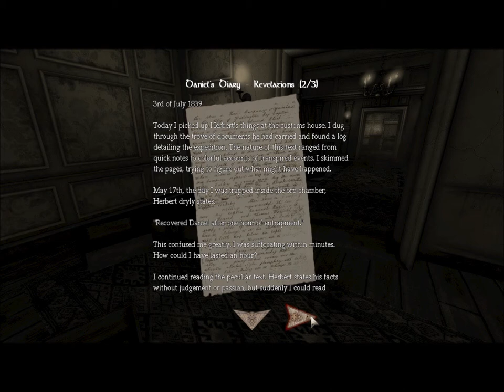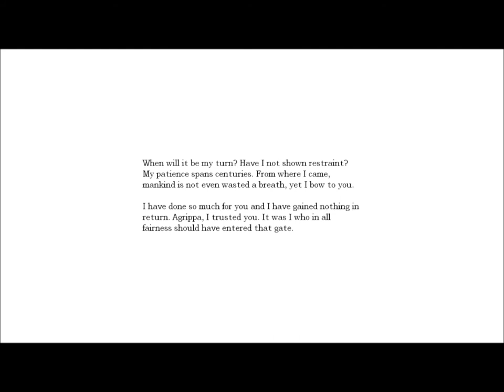Let's Play Amnesia - Part 9 - SEXY HAIRY CHEST